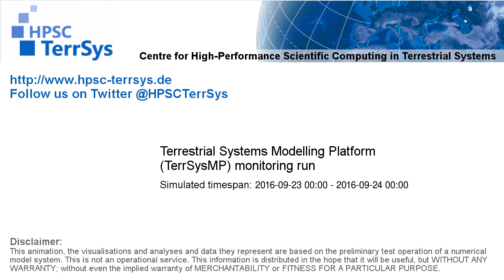TerrSysMP monitoring run 2016-09-23 - water table depth change - NRW (24h)